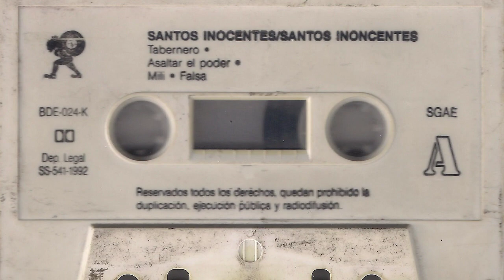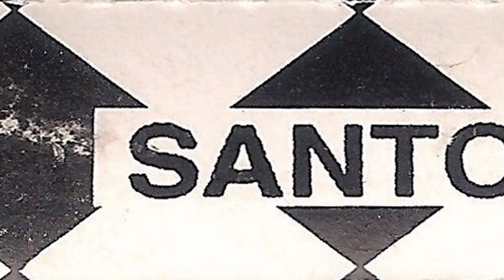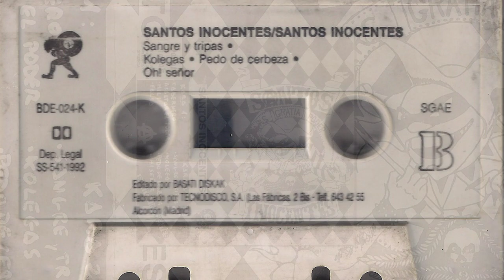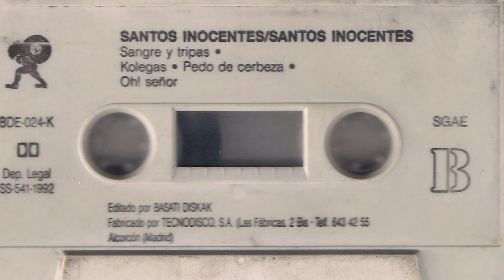SANTOS INOCENTES - Falsa